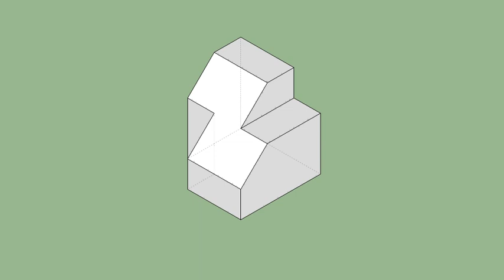育才出版-基礎圖學空間感練習本-第089第097題（三視圖轉等角圖部份）